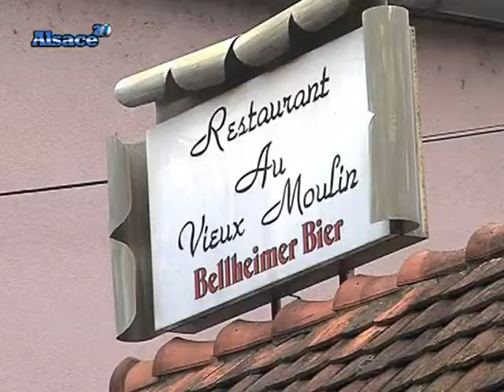Recette : assiette aux trois foies d'oie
Un chef du restaurant "Au Vieux Moulin" à Lauterbourg nous livre sa recette irrésistible : l'assiette aux trois foies d'oie. (DROITS RESERVES . Pour toute exploitation sur TV, web, mobile, aller